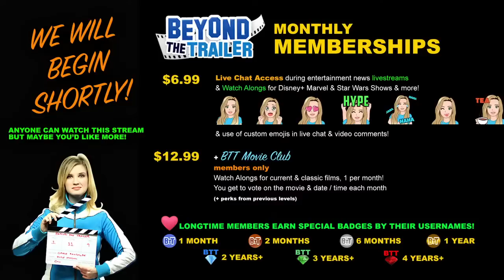Jonathan Majors ARRESTED! Victoria Alonso LAWSUIT Disney! Liv Tyler Captain America New World Order